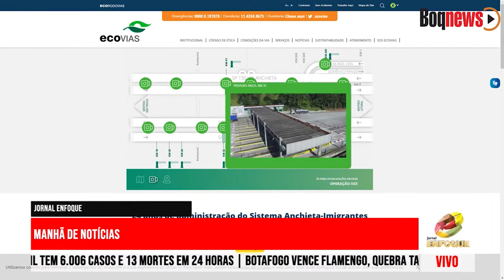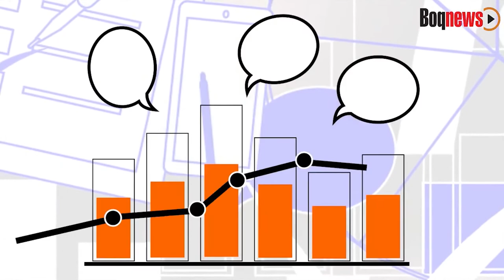Quais as novidades para a obtenção de cidadanias portuguesa e italiana?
Advogada Rebeca Albuquerque explica as alterações para a obtenção de cidadanias portuguesa e italiana